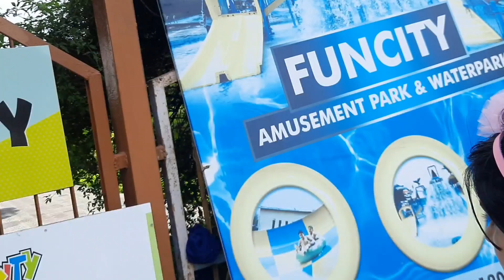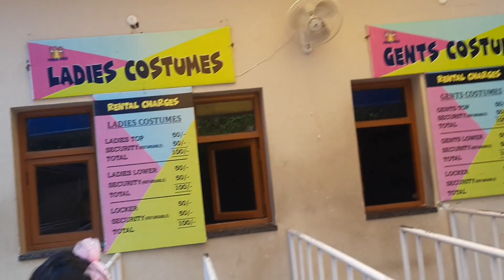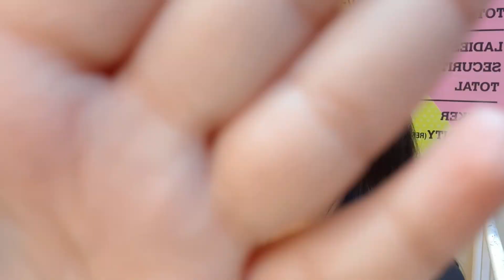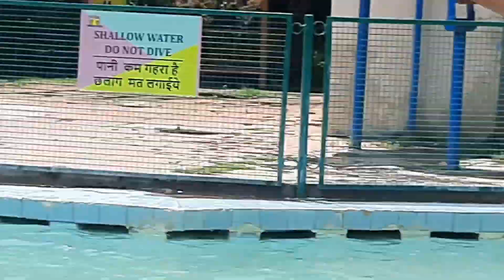22 July 2022ll Fun city Chandigarh ll water slides and amusement park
Fun City Chandigarh
Best water park and amusement park for kids
best food,best rides
best choice in summers to beat the heat
Fun in Fun city

What is the price of Fun City Chandigarh?
Who is the owner of Fun City Chandigarh?
What is the entry fee of fun world?
What is the ticket price of Thunder Zone Chandigarh?
Fun city Chandigarh images